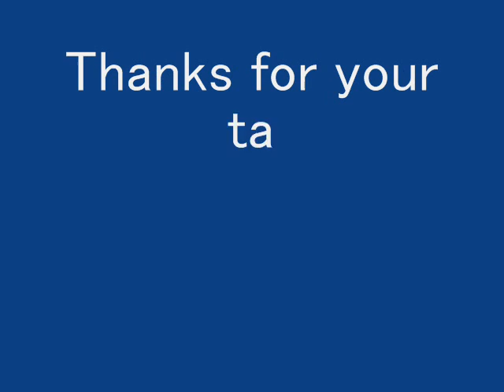UTAU【UTAU雨組】ふるさと〜MY OLD COUNTRY HOME〜【2UTAUloids】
When the disaster on March this year, I know some indonesian utau users prlyed not only for their own country but also for my country.
So, I  say thanks to them.

I used pixiv free material pictures in this vid.

There are the lyric  of this song and the its translation.

All the utauloids used in this vids belong to indonesian utau users.

Other vids of this song by vocaloids or utauloids.